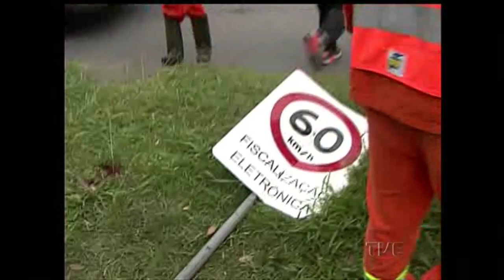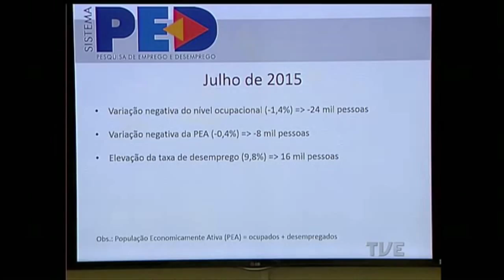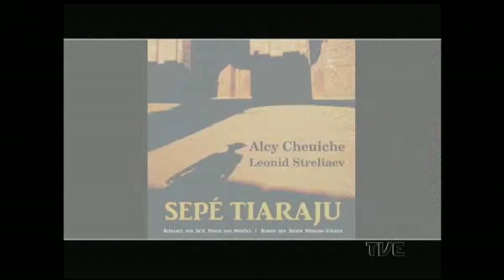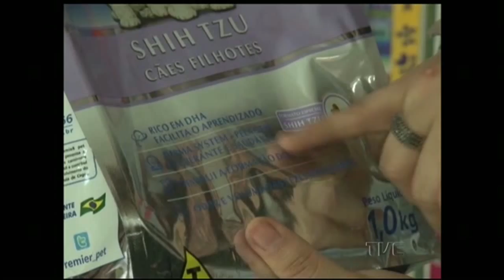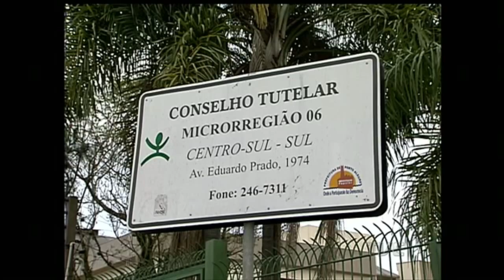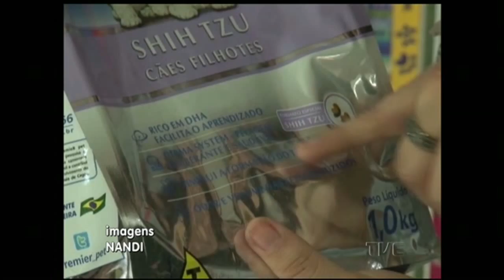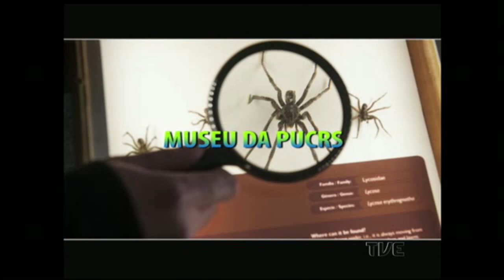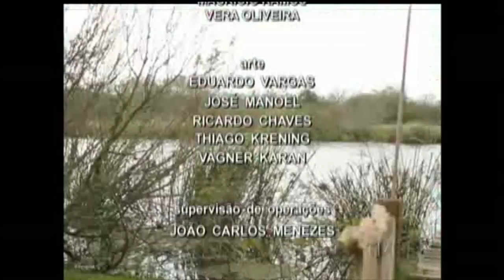Canal Aberto | TVE 26/8/2015